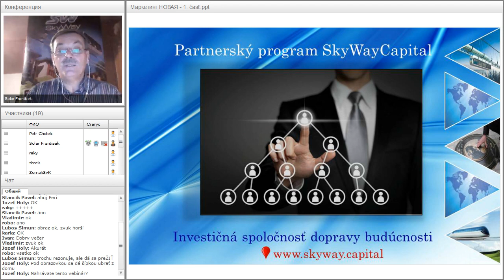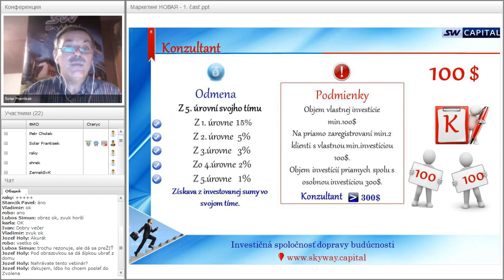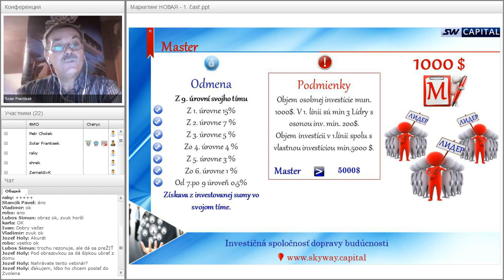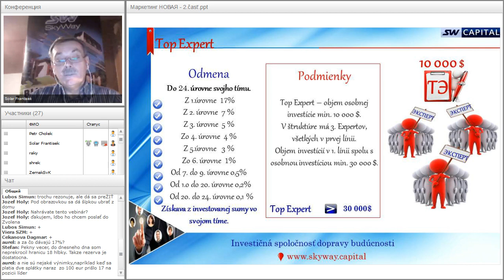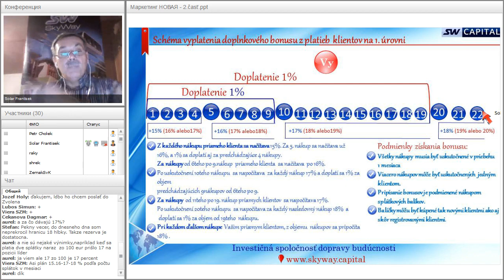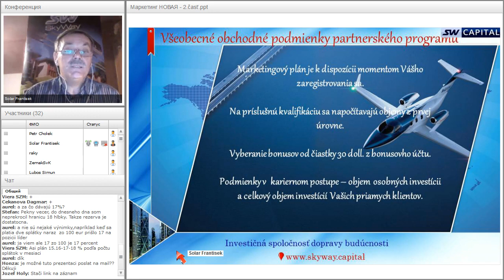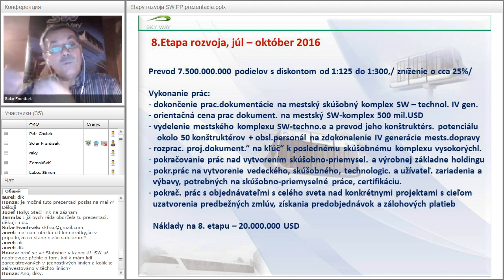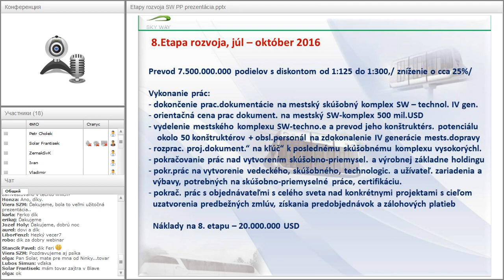Вебинар от 20.11.2016. Technický webinár pre registrovaných členov projektu SkyWay. Чехия.